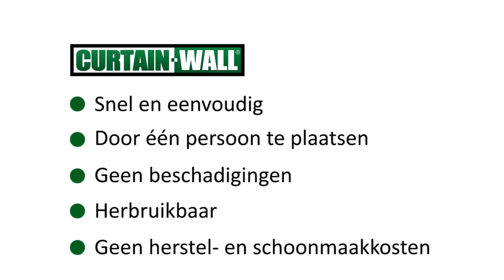Curtain-Wall | Het innovatieve afschermsysteem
Compleet Curtain-wall systeem demonstratie